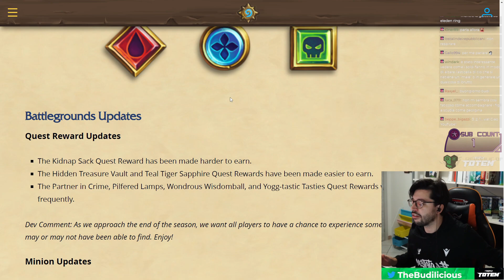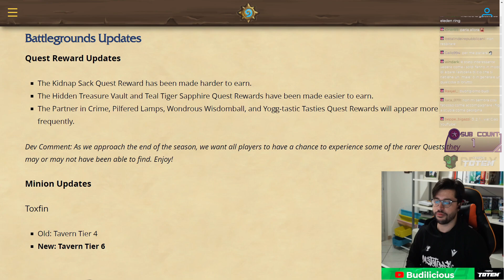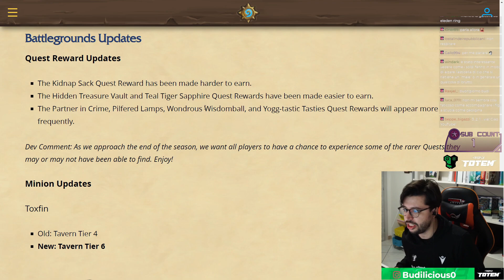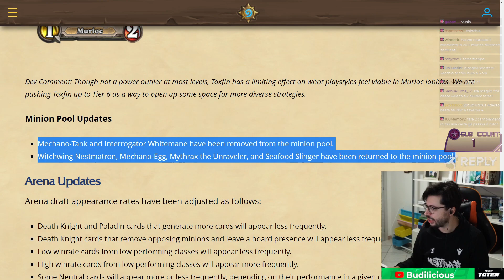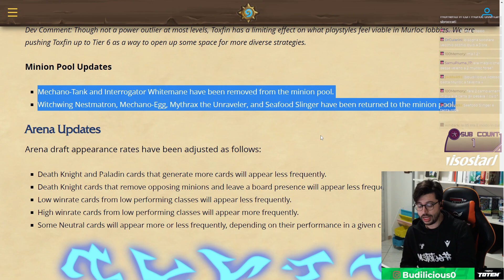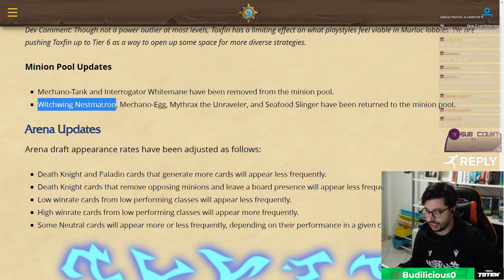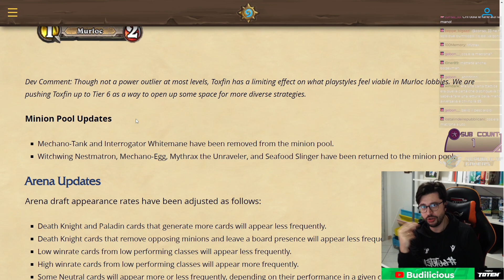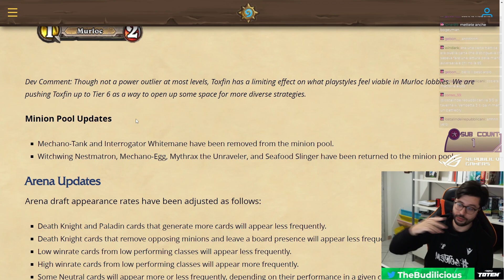UNA PATCH CHE MI PIACE! | Hearthstone Battlegrounds Ita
Finalmente una patch di bg di cui sono soddisfatto!